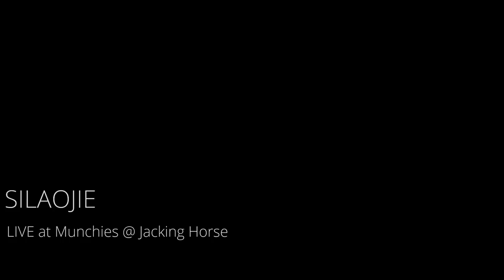SILAOJIE LIVE SET @ Munchies, Siargao